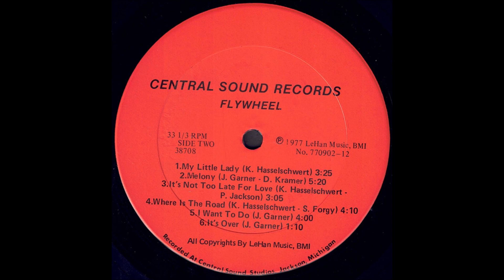Flywheel 1977 *I Want To Do*